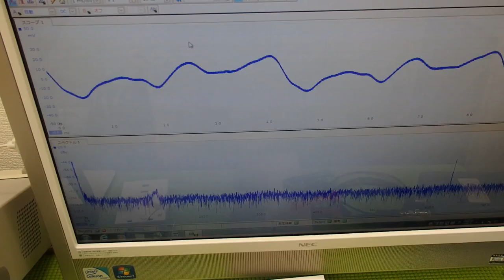オリジナル超音波実験：表面弾性波の観察 ultrasonic-labo